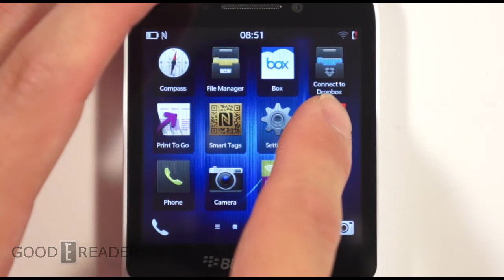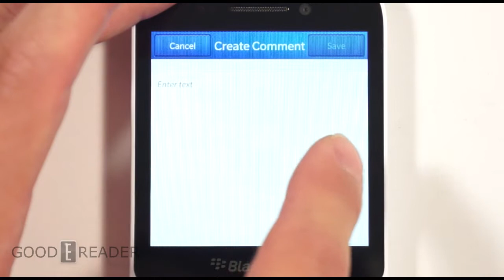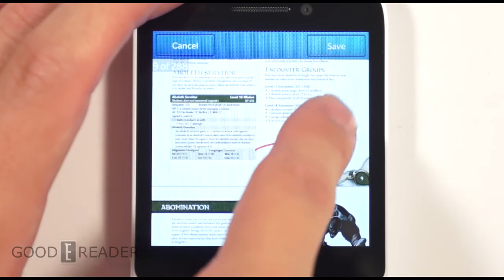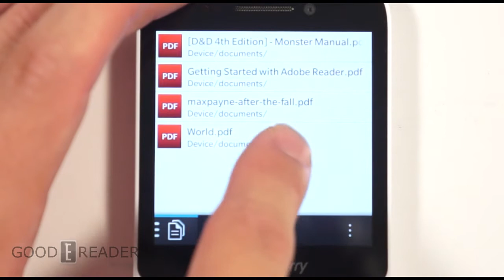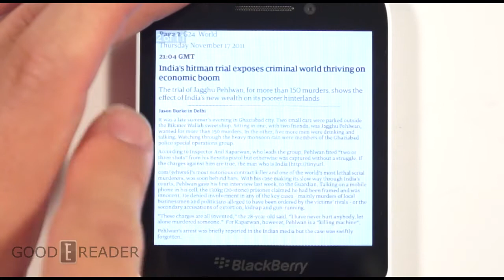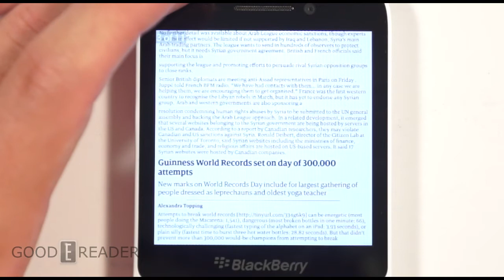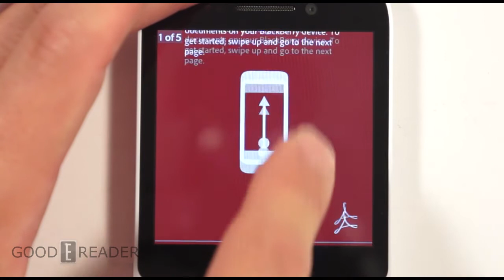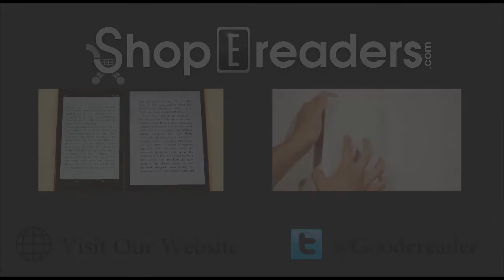Blackberry Q5 PDF Experience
There are a lot of great features when using PDF's on the Blackberry Q5, and we show you some of them in this video. Although the screen is quite tiny, there is a fair bit of functionality with PDF's. We take you through text heavy files, to image heavy files.